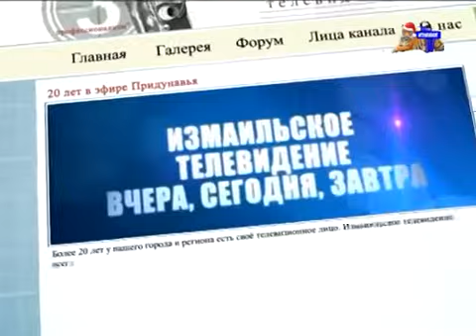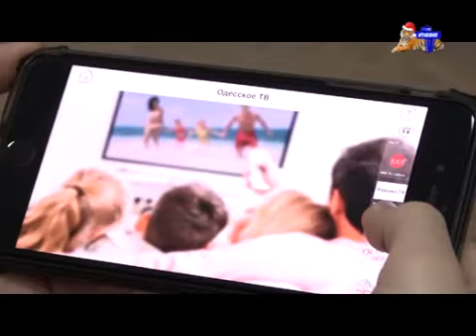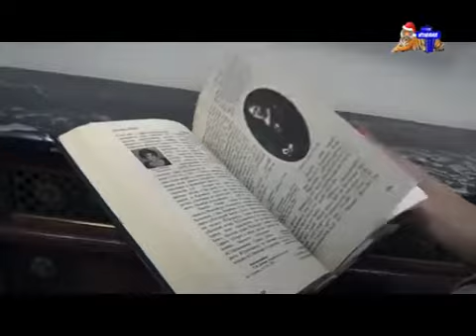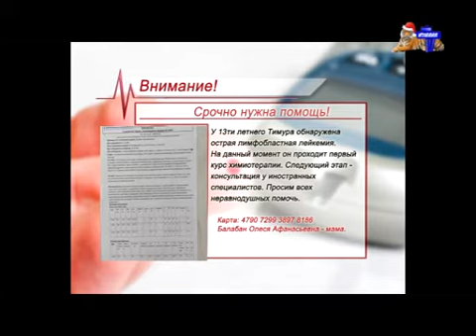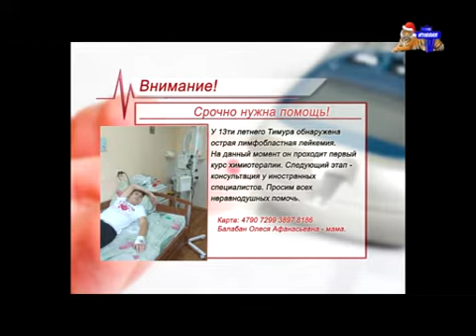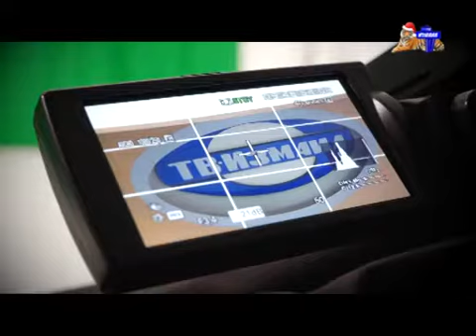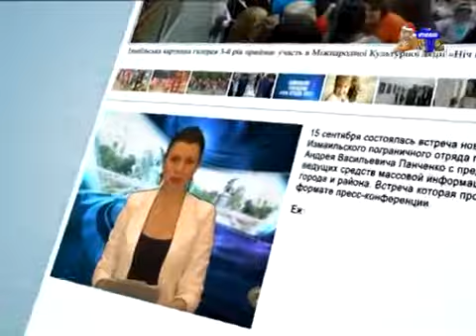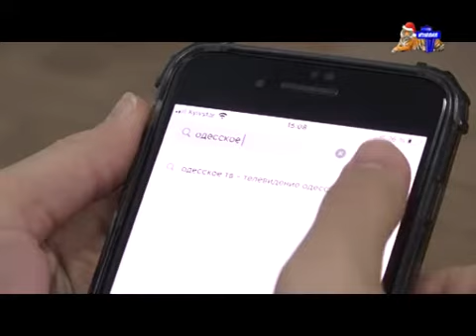Izma!l TV świąteczny tygrys w logo (2022-01-05)